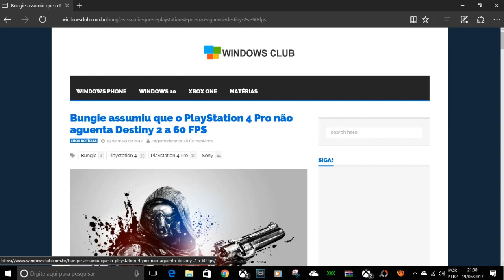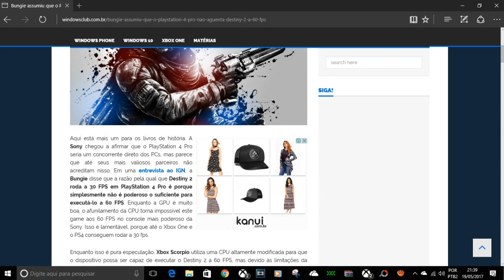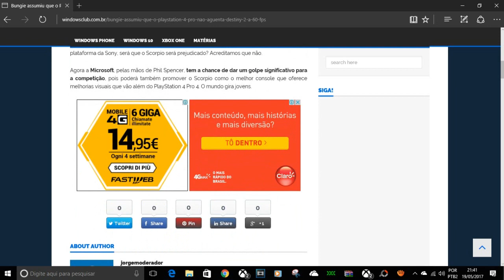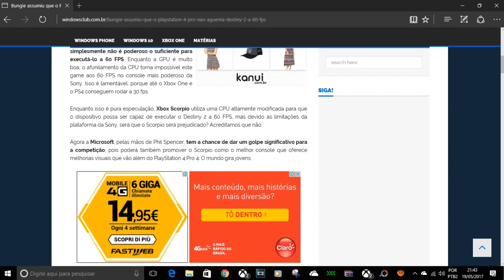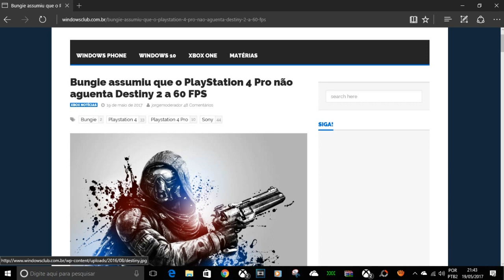PS4K PRO FAKE NÃO AGUENTA 60 FPS DIZ PRODUTORA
NANDO MOURA FALANDO DE PRAYSTAXO

CONTATOS COMERCIAIS
romariogamer99@hotmail